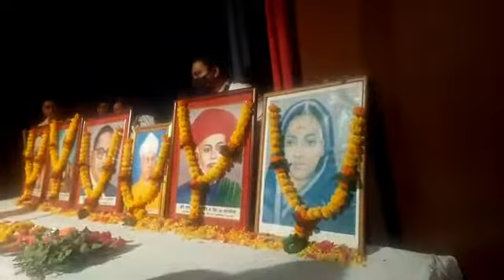आदर्श शिक्षक पुरस्कार वितरण सोहळ्यास प्रारंभ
जळगाव-राहूल शिरसाळे | जिल्हा परिषदेच्या आदर्श शिक्षकांना आज पुरस्काराने सन्मानीत करण्यात येत आहे. राज्याचे पाणी पुरवठा व स्वच्छता मंत्री ना. गुलाबराव पाटील यांच्यासह आमदार शिरीष चौधरी, जि.प. सीईओ डॉ. पंकज आशिया आदी मान्यवरांची याप्रसंगी उपस्थिती असून याचा उदघाटन सोहळा पार पडला.